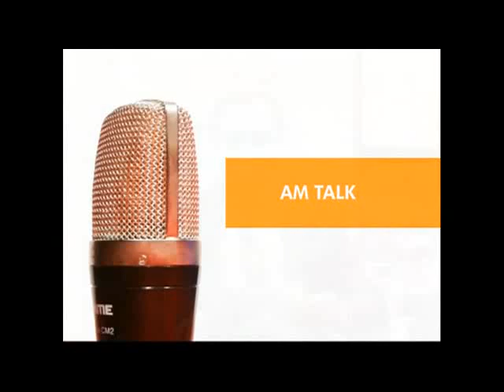Chraj boss fired - AM Talk on Joy News (5 -11-15)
Legal battle should be taken to correct anomaly.